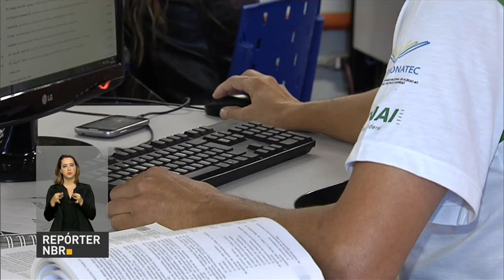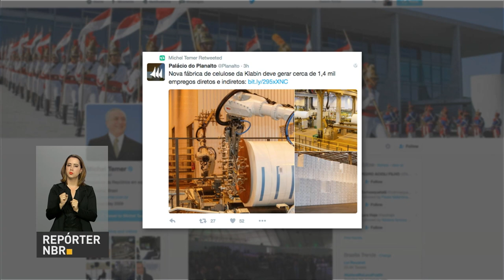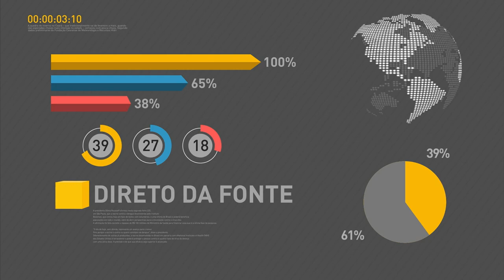Pronatec recebe R$ 114 milhões para expansão da rede federal de educação profissional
REPÓRTER NBR - 17H - 28.06.16: Instituições ligadas ao Pronatec receberão R$ 114 milhões para expansão da rede federal de educação profissional e ensino à distância. Veja também: estudantes contemplados pelo Prouni e Fies terão prioridade na concorrência em vagas de estágio na administração pública. E mais: segundo o Banco Central, inflação deste ano deverá ficar em 6,9%.